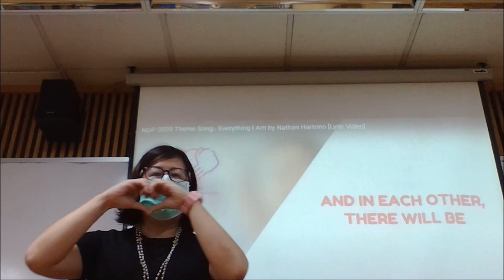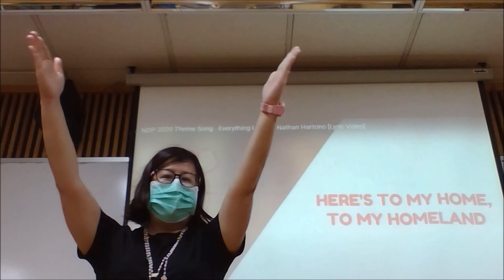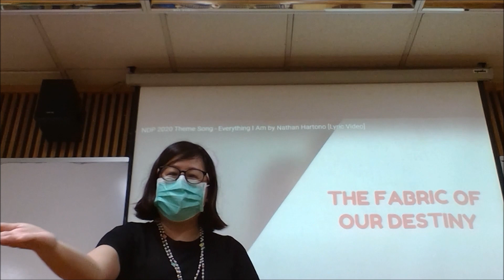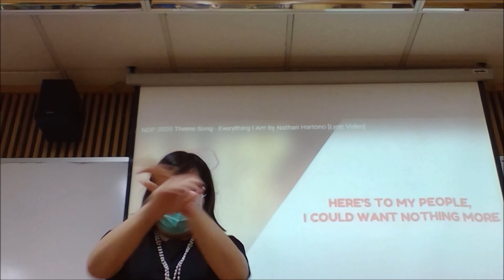NDP 2020 "Everything I Am" (Song-signing)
Song-signing "Everything I Am" as there is to be no singing during Music lessons because of Covid-19. Hope you enjoy using actions to "sing" the song. Please feel free to mouth the words like I did. =)

Happy National Day Singapore!   ~NDP 2020 - Everything I Am~

Video for Lyrics taken from Cusome TV.
Music and song by NDPeeps.

NDP 2020 Theme Song - Everything I Am by Nathan Hartono [Lyric Video]